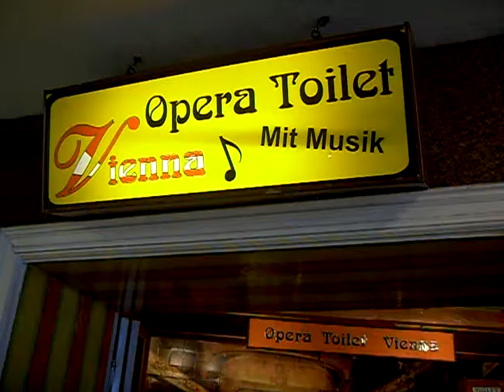Rachel in Opera Toilet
Opera Toilet in Vienna Austria plays classical music inside...Rachel demonstrates how to pee...very funny!